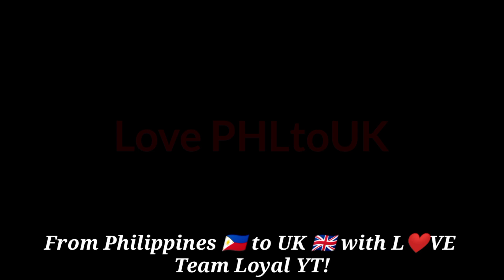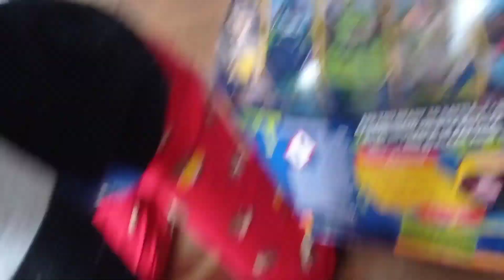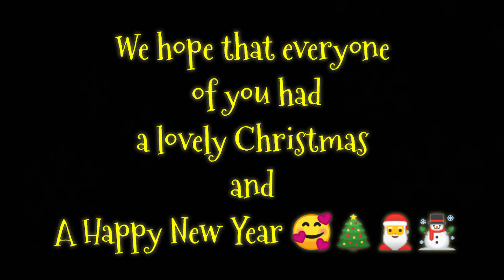Merry Christmas | Love PHLtoUK | Sam Gamingz | VLOG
Christmas is all about Family and Love